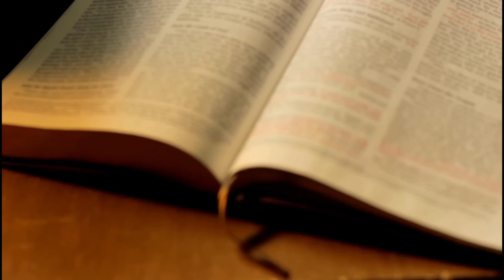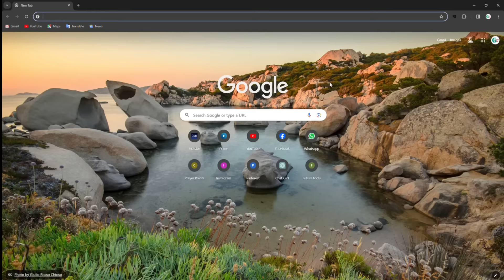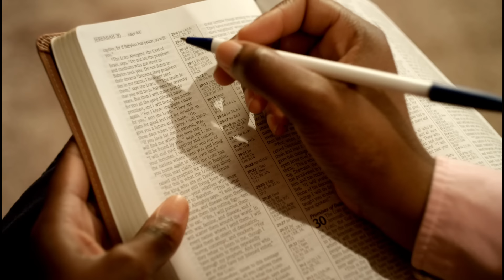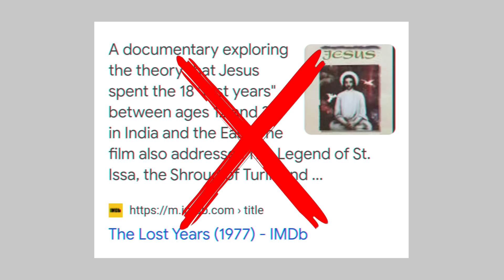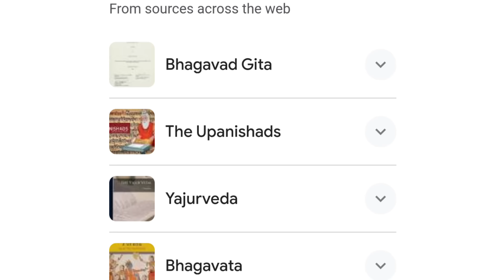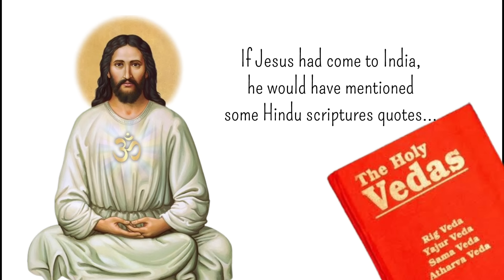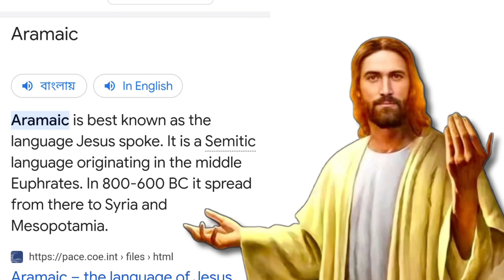যীশু কি শিক্ষালাভ করার জন্য ভারতে এসেছিলেন || Did Jesus Really Come to India Between 12-30 Years?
In this video I have discussed, did Jesus Christ really come to India between 12 to 30 years? Unknown years of Jesus have always been controversial. Many claim He came to India, is it true?

Important message: This video is not intended to hurt the religious sentiments of people of any religion, rather the video is made to prevent all the conspiracy theories that are being propagated about Lord Jesus.

যীশু কি সত্যিই শিক্ষালাভ করার জন্য ভারতে এসেছিলেন?
Did Jesus Really Come to India Between 12-30 Years? (Bengali)

Time-stamp
00:00 || Intro
01:23 || Many claim Jesus came to India.
03:27 || 1st reason
04:58 || 2nd reason
06:01 || 3rd reason
07:22 || 4th reason
08:25 || 5th reason

📑About : This channel is working to spread the message of the Lord Jesus.

1. Facebook Profile

3. Instagram

4. Twitter

5. LinkedIn

পিতা পুত্র ও পবিত্র আত্মার জয় হোক, আদিতে যেমন হইত, এখনও তেমনি হইতেছে এবং যুগে যুগে চিরকাল হইবে, আমেন।

CAUTION:
DO NOT WORSHIP ANY IDOL IMAGE OF JESUS WHICH YOU MAY FIND IN THIS VIDEO OR AT ANY OTHER PLACE.

"You shall not bow down to them or worship them..." (EXODUS 20:5)

Bikram Mondal from West Bengal, India.